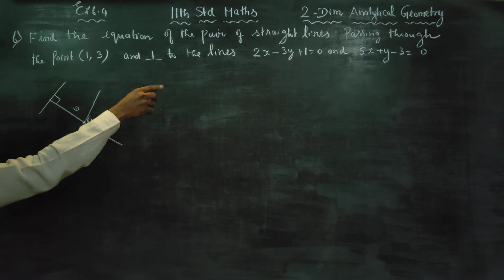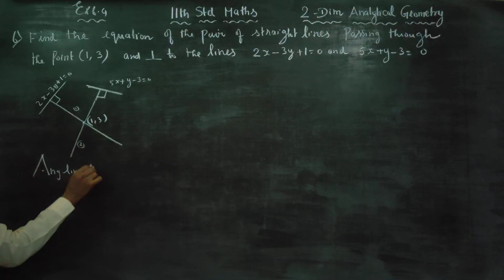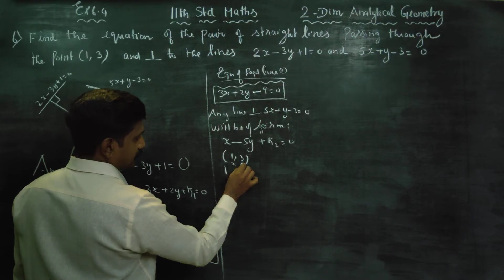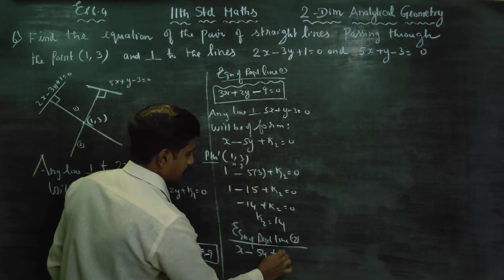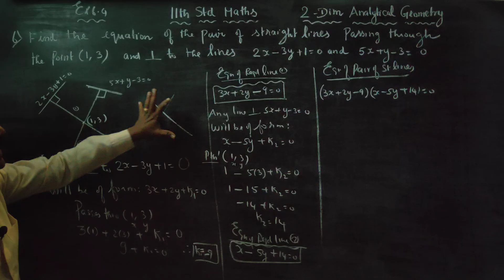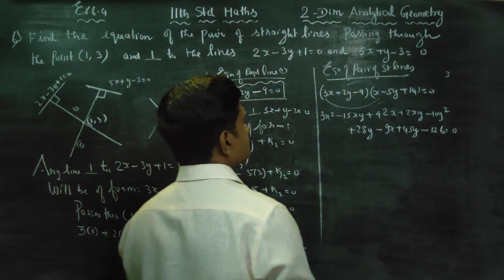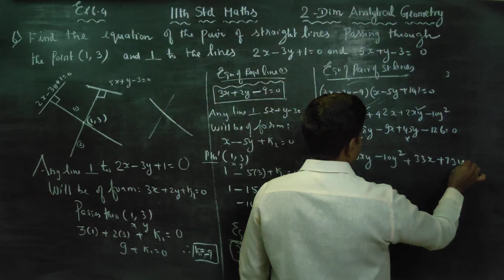11th Std Maths Ex.6.4(6) Find the Eqn of pair of straight lines passing through the point (1,3) and